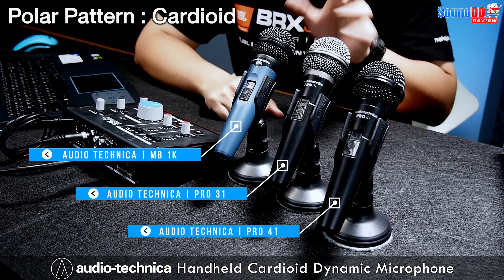รีวิว! และพาทดสอบเสียง ไมโครโฟนแบบไดนามิก 3รุ่น สำหรับงานร้อง และงานพูด จากแบรนด์ดัง Audio-technica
รีวิว! และพาทดสอบเสียง ไมโครโฟนแบบไดนามิก 3รุ่น MB 1k | PRO 31 | PRO 41 สำหรับงานร้อง และงานพูด (Cardioid Dynamic Handheld Microphone) จากแบรนด์ดัง Audio-technica

00:00​ INTRO ไฮไลต์
00:43​ แนะนำไมโครโฟน AUDIO-TECHNICA 3 รุ่น
01:00 ​มาดู Specifications เบื้องต้นของไมโครโฟน 3 รุ่น
03:44​ พาทดสอบเสียงไมโครโฟน AUDIO-TECHNICA 3 รุ่น
06:27​ ดูข้อมูลติดต่อเรา Sounddd.shop

AUDIO TECHNICA MB 1k คลิก

✅ จัดส่งฟรี!! เงื่อนไขเป็นไปตามที่บริษัทกำหนด
✅ รวม VAT 7% เรียบร้อยแล้ว